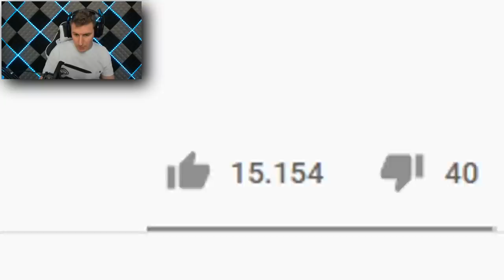Consiguen MILES DE $$$ y.... ¿LO CELEBRAN ASÍ? - OPENING CS:GO